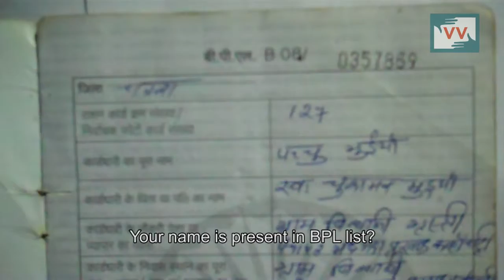Old Age Pension Continuously Denied in Madgadda, Jharkhand - Video Volunteer Reshmi Devi Reports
This video was made by a Video Volunteers Community Correspondent Reshmi Devi.